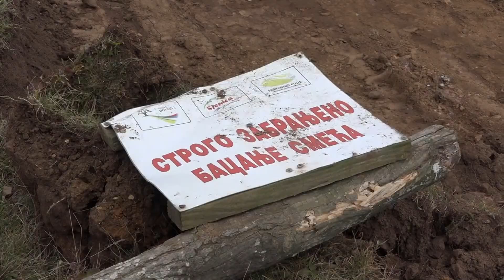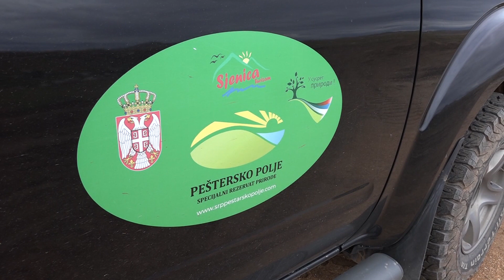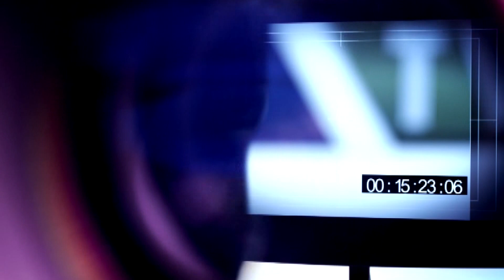Rendžeri s Pešteri od branitelja prirode do humanitaraca - SPECIJALNA EMISIJA